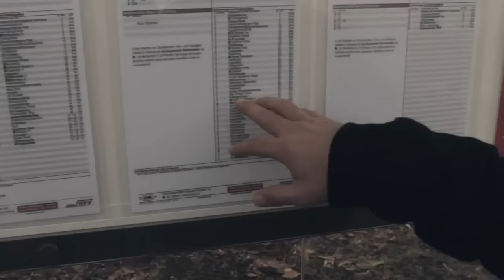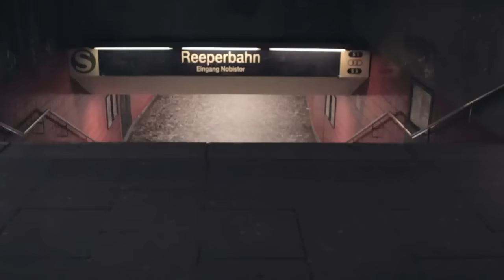Nicky Romero - Toulouse (unofficial Anonymous Musicvideo)